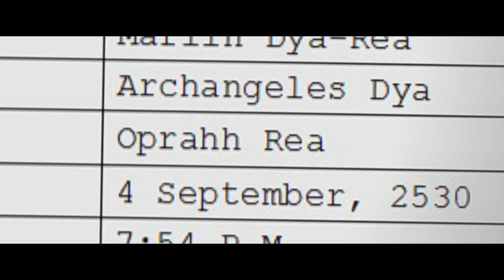Marlin the Elite: The Movie - Score-Only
Enjoy the original music of Marlin the Elite: The Movie with this score-only cut of the film.

Like the music? Pickup the soundtrack. You'll get over 90 minutes worth of all-original music composed by Layne Thomas.

"My Gemini"
Additional instrumentation by Kevin Briot and Layne Thomas
Lyrics by Kyle Briot & Kevin Briot